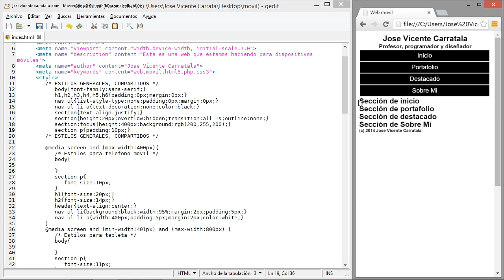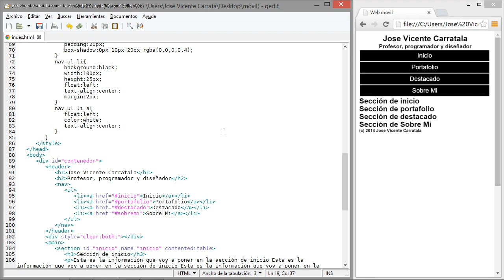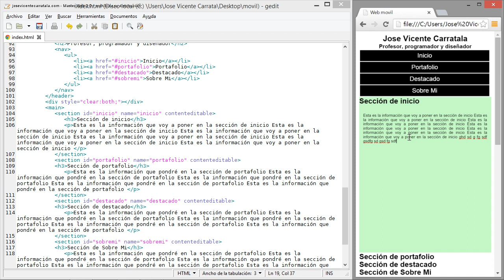Curso de desarrollo web Parte 04 Maquetación para móviles 14 Acordeones CSS y javascript